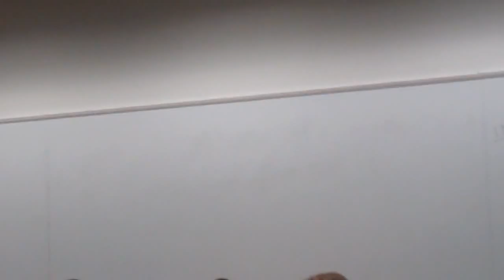Duke Divinity School: Live at the Lampstand (2012 Seniors)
Duke Divinity Seniors ('12) celebrating some of their most beloved professors by impersonating them at the final "Live at the Lampstand" event of the 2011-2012 school year.

-Russell Johnson as Dean Dr. Richard Hays

-Ron Beaton as Dr.'s Lester Ruth, Jeremy Begbie, Amy Laura Hall, and Geoffrey Wainwright

-Patrick Murphy as Dr.'s Willie Jennings, Stephen Chapman, Warren Smith, and Grant Wacker

-Kori Robins as Dean Dr. Laceye Warner, Dr.'s Sujin Pak, Lauren Winner, and Douglas Campbell

Cameo by Lindsey Baynham as Dr. Randy Maddox